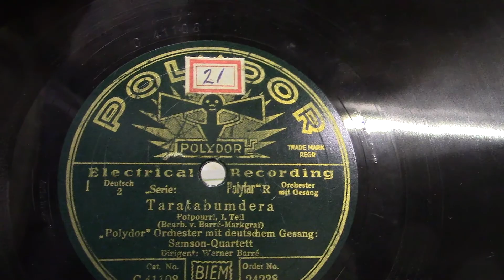Samson quartett: Taratabumdera deel 1. (1929).